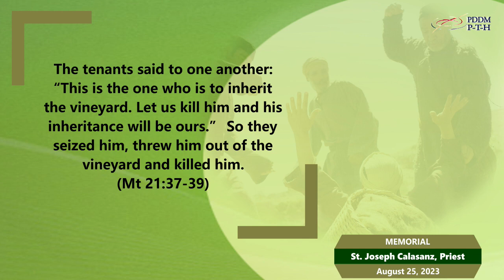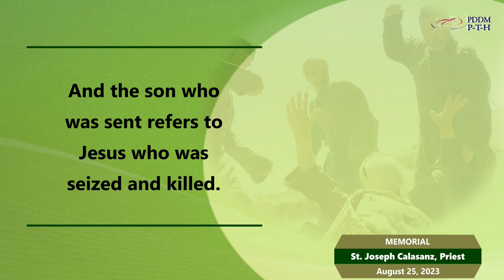August 25, 2023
The tenants said to one another: “This is the one who is to inherit the vineyard. Let us kill him and his inheritance will be ours.” So they seized him, threw him out of the vineyard and killed him. (Mt 21:37-39)